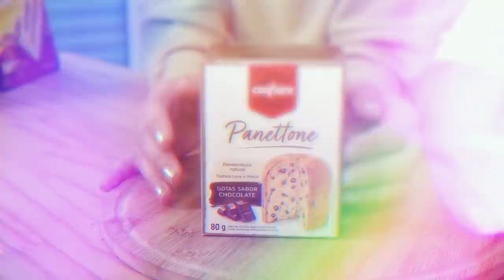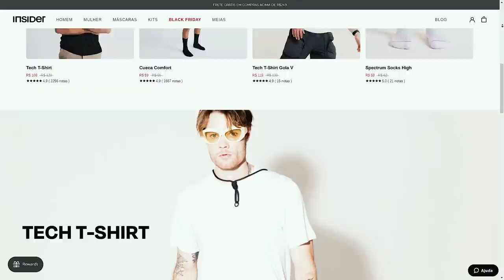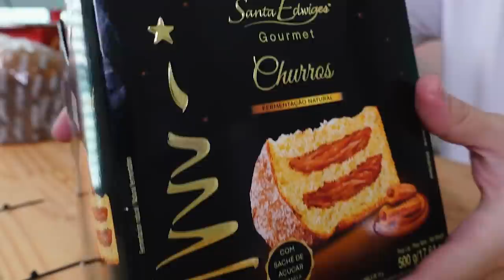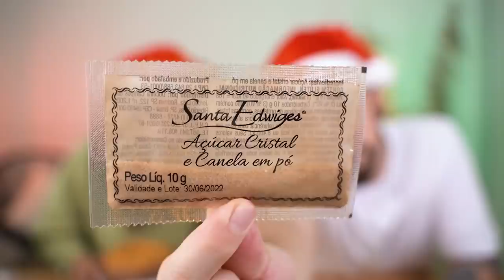PROVANDO PANETONES do MERCADO 2021! Churros, Paçoca, Romeu & Julieta…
Peças com tecnologia: Anti-odor, não precisa passar, antibacteriana, não esquenta, sustentável

Eai gente! Mais um video de Provando Panetones do Natal 2021, hoje trouxemos panetones de mercado! :)